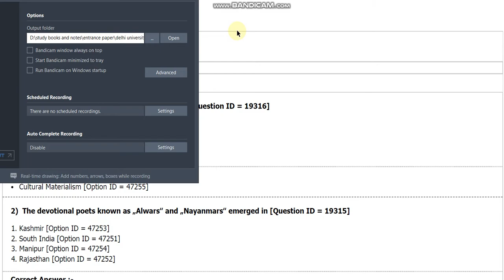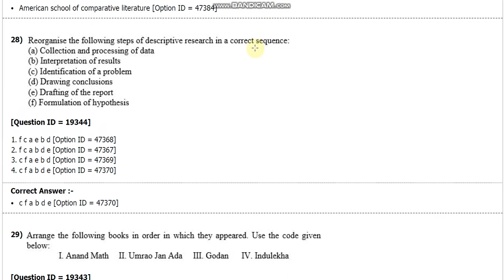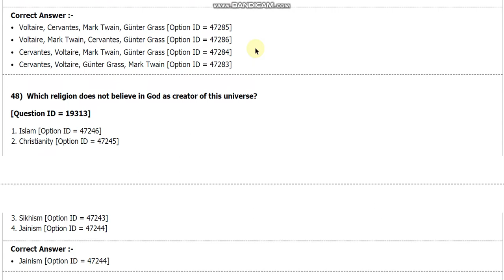DU PHD in MLLS entrance paper 2018 by hitesh kumar from